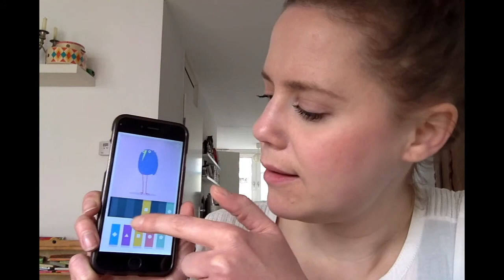Marjolein voor Ouders van Nu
Wat ik wel wil weten: hoe bereid je je als ouder je kids goed voor op de toekomst? Ik ben van plan de wereld van de tech van de toekomst in te duiken en uit te vinden wat ik daaruit mijn kids wel en beter niet kan aanbieden.

Dit idee stuurde ik naar de redactie van Ouders van Nu, maar ik kan dit natuurlijk ook gewoon zelf gaan doen.